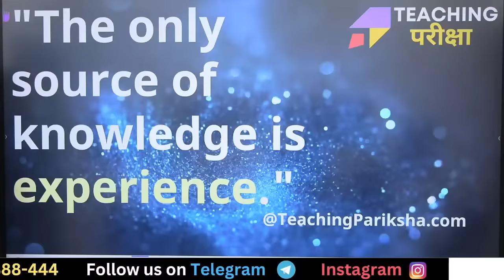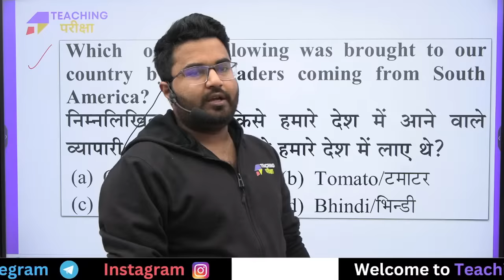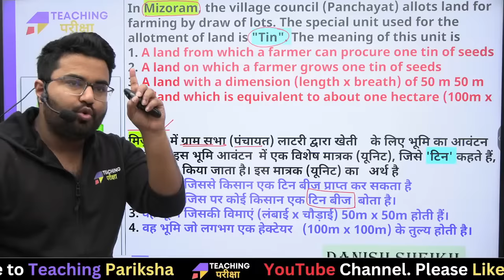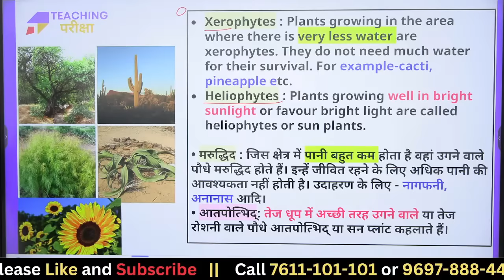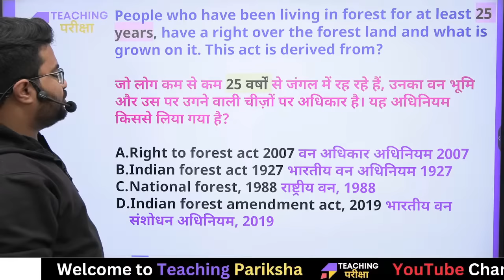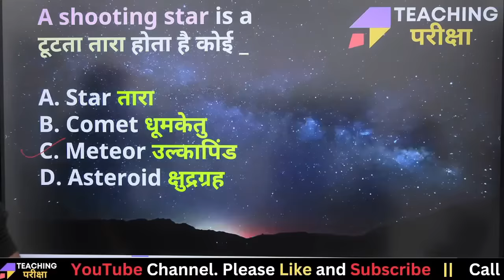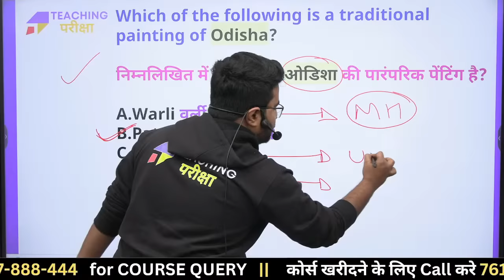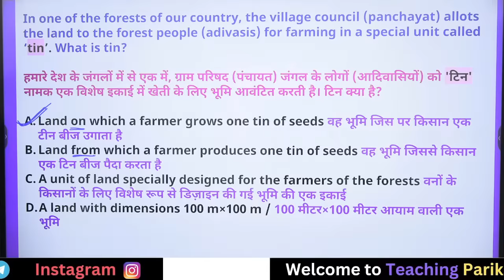CTET JAN 2024 EVS Class | सम्पूर्ण EVS SERIES with LIVE POLL TEST | CTET EVS By Danish Sir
Hello everyone, In today's video of teaching Pariksha, We will Cover सम्पूर्ण EVS पर्यावरण अध्ययन NCERT based Important topics detailed solution के साथ, Important For the CTET January 2024, DSSSB, SUPERTET Exams | EVs For CTET 2024 | CTET EVS Class

Welcome to the Teaching Pariksha YouTube channel, where we're dedicated to helping you Top in your teaching exams, specifically focusing on the CTET (Central Teacher Eligibility Test) January 2024 Exam And Bihar Shikshak Bharti TRE 2.0. Danish Sir's comprehensive knowledge, available through सम्पूर्ण NCERT SERIES, covers the state's history, culture, and current affairs, ensuring candidates are well-equipped to success in the CTET January 2024 SST Paper and Exams like Bihar Shikshak Bharti TRE 2.0, DSSSB, UPTET.

At Teaching Pariksha, we specialize in simplifying Complicated concepts, ensuring that you effortlessly absorb and remember the material. Our approach goes beyond mere theory. We are committed to equipping you with practical insights, proven strategies, and many questions that go the extra mile in sharpening your problem-solving abilities and elevating your self-assurance when tackling the CTET January 2024 Exam. Our mission is to not only help you understand the subject matter but also empower you with the skills and knowledge necessary to excel in your teaching career.

🚀 Video Features:
1. Original Questions Discussion
2. Live Doubt Clear During Session

🌐 यदि कॉल 𝐔𝐧𝐫𝐞𝐚𝐜𝐡𝐚𝐛𝐥𝐞 है तो कृपया हमें 𝐖𝐡𝐚𝐭𝐬𝐚𝐩𝐩 करें.

𝐏𝐫𝐞𝐩𝐚𝐫𝐢𝐧𝐠 𝐟𝐨𝐫 𝐁𝐒𝐓𝐄𝐓 𝟐𝟎𝟐𝟒 | 𝐁𝐏𝐒𝐂 𝐓𝐑𝐄 𝟑.𝟎 | 𝐃𝐒𝐒𝐒𝐁 𝟐𝟎𝟐𝟒 | 𝐔𝐏𝐓𝐄𝐓 𝟐𝟎𝟐𝟒 | 𝐒𝐔𝐏𝐄𝐑𝐓𝐄𝐓 𝐄𝐱𝐚𝐦𝐬 𝐂𝐡𝐞𝐜𝐤 𝐨𝐮𝐭 𝐨𝐮𝐫 𝐂𝐨𝐮𝐫𝐬𝐞⤵